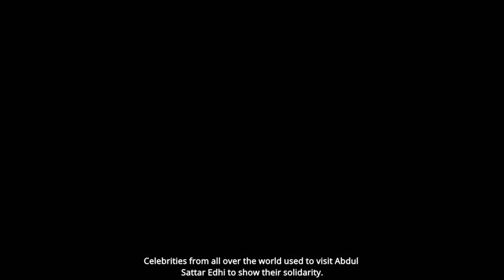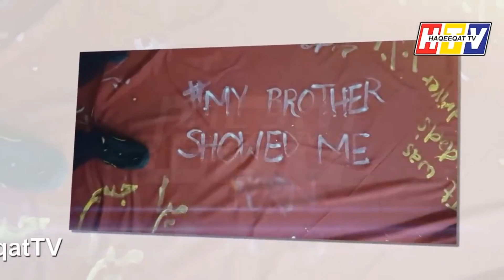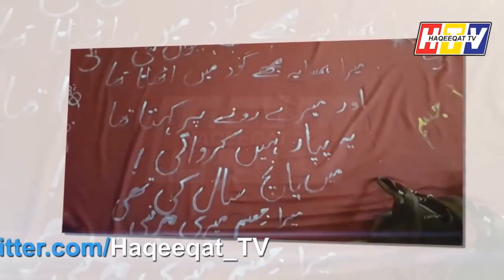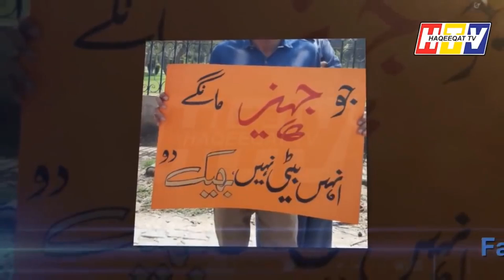Bilqees Eidhi's Advice To Divorce Seeking Women || Edhi Foundation || Hindi & Urdu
Salam . Bilqees Eidhi's Advice To Divorce Seeking Women || Edhi Foundation || Hindi & Urdu